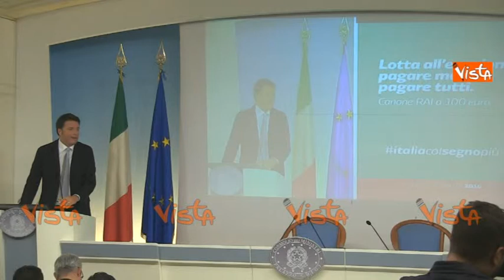RENZI: RAI CANONE RIDOTTO ATTRAVERSO BOLLETAZIONE 15-10-15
(Agenzia VISTA) Roma, 15 ottobre 2015 -Il premier Matteo Renzi in conferenza stampa a Palazzo Chigi a termine il Consiglio dei Ministri